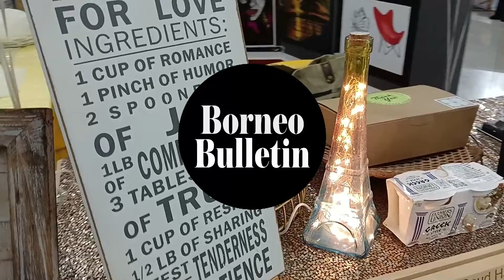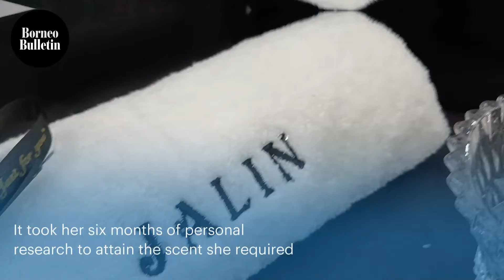[Features] Art of creation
The VIBE Exhibition showcased creative pieces designed by students at Kolej International Graduate Studies (KIGS), a capstone of their efforts throughout their studies at the college.
As a platform to expose and market their works, the students sought to make their mark before of potential investors and buyers.

Video by Lyna Mohamad